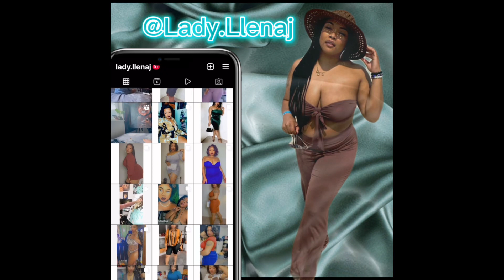Painting Process| Learning How to adapt| Follow your purpose| 2,000 + Crystal Grillz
Let’s Give it Up for the WIDESCREEN! Embarrassed enough to admit I did not realize one click in my editing software can change that 🤭
In this video you will experience some scenic views and exclusive behind the scene photoge of my painting process. You will get a glimpse of my playlist 🎵🎧, things I watch to help time pass, and the delicious food Icook to keep my energy going! When I TELL YOU! My back was screaming at me after this was done but I’m so happy with the outcome.

I hope to give purpose and light to others with these videos. It’s about to be a JOURNEY YOU DO NOT WANT TO MISS!

Social medias @lady.Llenaj